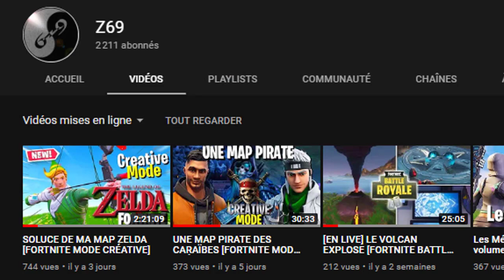UN BAMBI SUR LA MEILLEURE MAP ESPACE/AVENTURE SUR FORTNITE !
On se retrouve aujourd'hui pour une nouvelle vidéo UN BAMBI SUR SUR LA MEILLEUR MAP ESCAPE/AVENTURE ZELDA SUR FORTNITE !

•● FATALYS ●•

•● Les Musiques ●•